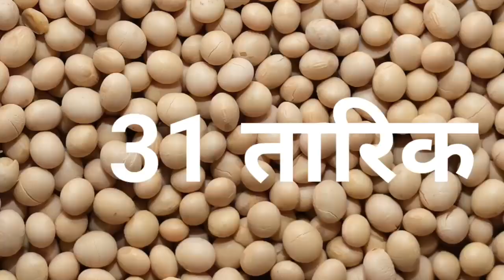soya भाव 31 दिसंबर 2023 | सोया प्लांट भाव लाइव|soya plant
soybean bhav
soybean plant bhav today
soya plant
soybean bazar bhav
soyabean bhav

2023_Soybean_ka_bhav #31 December 2023